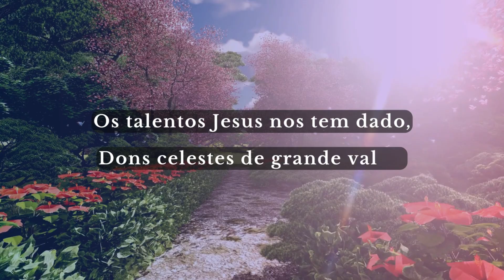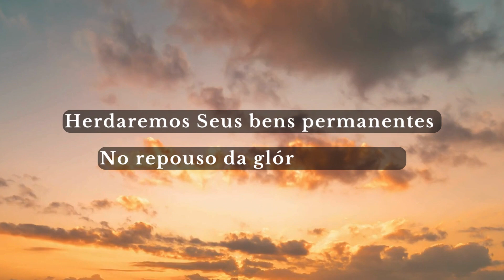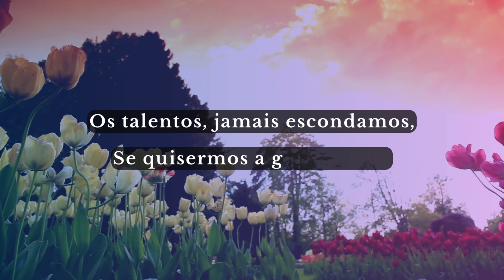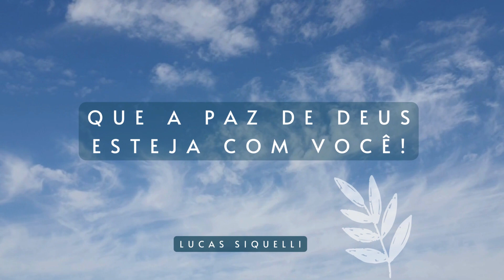Hino 7 CCB - Granjeai, granjeai os talentos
Produção musical: Lucas Siquelli
Melodia: João Dieners